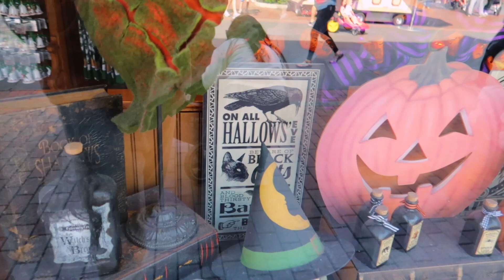WE WENT TO DISNEYLAND **TOO MUCH FUN**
In today's vlog we went to DISNEYLAND! We had TOO MUCH FUN getting on the rides & trying different kinds of foods at Disneyland!

𝗗𝗢𝗡'𝗧 𝗙𝗢𝗥𝗚𝗘𝗧 𝗧𝗢 𝗦𝗛𝗢𝗪 𝗨𝗦 𝗟𝗢𝗩𝗘 𝗕𝗬 𝗛𝗜𝗧𝗧𝗜𝗡𝗚 𝗧𝗛𝗔𝗧 𝗟𝗜𝗞𝗘 𝗕𝗨𝗧𝗧𝗢𝗡 👍🏼❤️

𝗧𝗨𝗥𝗡 𝗢𝗡 𝗬𝗢𝗨𝗥 𝗣𝗢𝗦𝗧 𝗡𝗢𝗧𝗜𝗙𝗜𝗖𝗔𝗧𝗜𝗢𝗡𝗦 𝗦𝗢 𝗬𝗢𝗨'𝗥𝗘 𝗡𝗢𝗧𝗜𝗙𝗜𝗘𝗗 𝗘𝗩𝗘𝗥𝗬 𝗧𝗜𝗠𝗘 𝗪𝗘 𝗣𝗢𝗦𝗧 𝗔 𝗟𝗜𝗧 𝗩𝗜𝗗𝗘𝗢 🔔